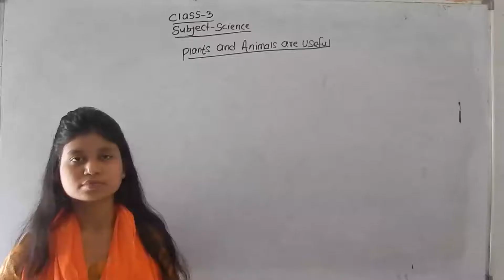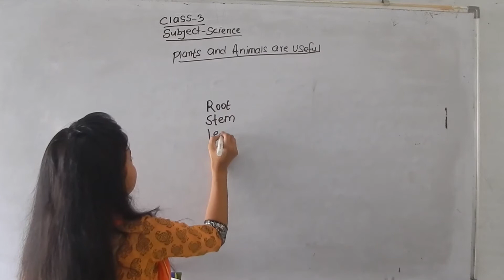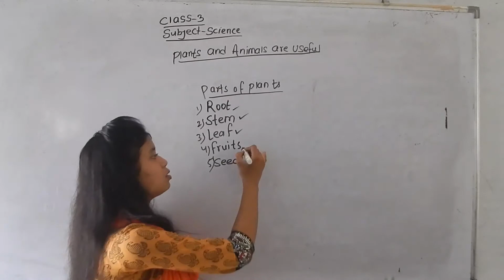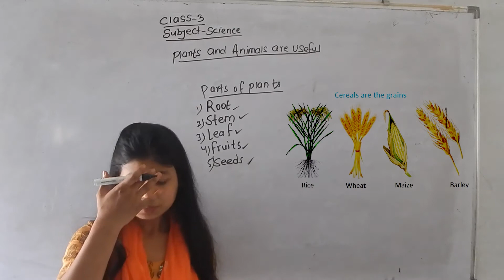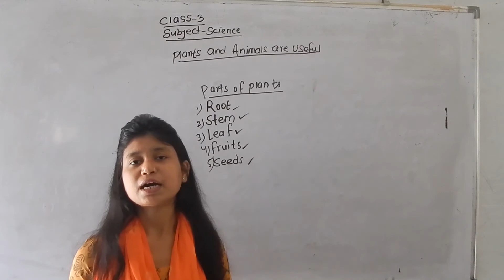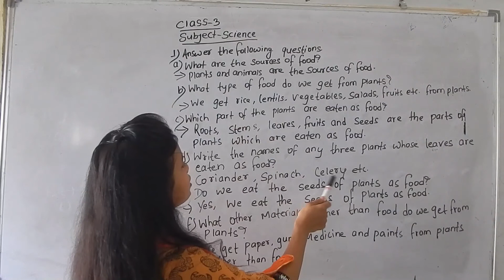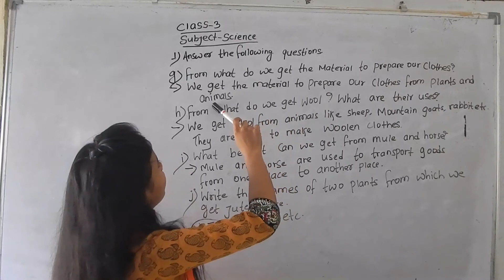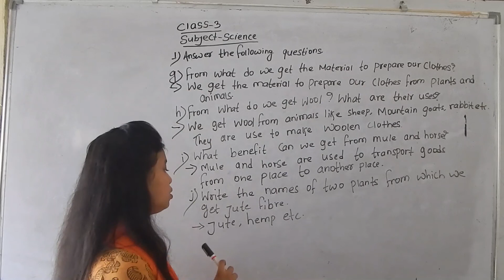Plants and Animals are Useful - Science | Class 3